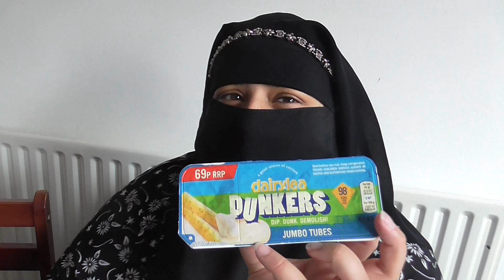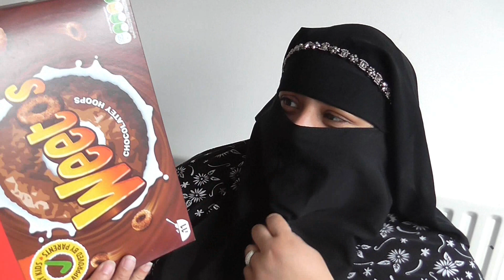Vlogdan 2023 Day 5/ Ramadan VLOG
Vlogdan 2023 Day 5

day 5 in month of ramadan..come and join me and see what I am up too...